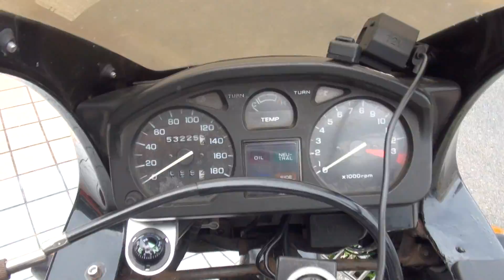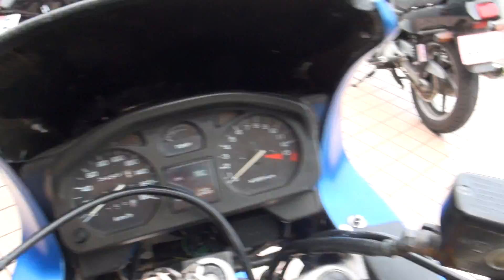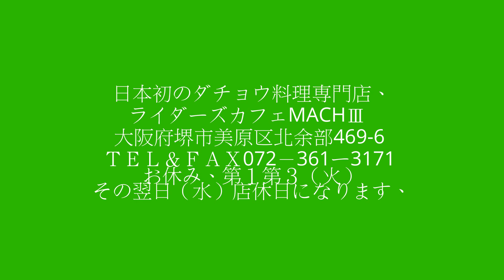美人ライダー RealizeRacingサウンド ホンダ・ゼルビス MC25 HONDA・XELVIS 25V VT250FN VT250 ホンダ・VT リアライズ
美人ライダー　RealizeRacingサウンド　ホンダ・ゼルビス　MC25　HONDA・XELVIS　25V　VT250FN　VT250　ホンダ・VT　リアライズ　リアライズレーシング　女性ライダー　愛知県　豊橋　岐阜県　本田技研工業　玄武　正丸峰　埼玉県　所沢　SUPERTRAPP　スーパートラップ